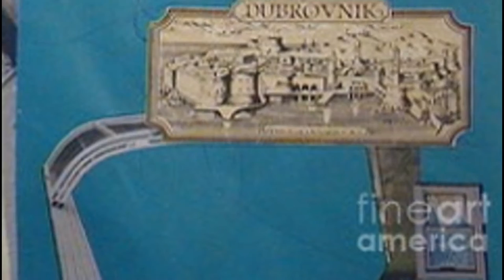Freelance Artist Painter Lukša Obradović-Dubrovnik Croatia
Art Music Love Presentation of my still watched Artworks Done Painting or in Program Paint.NET or in Digital Form or even my Original Prints this is also small review of my art - photography and love as the member of the Fineartamerica.com You Tube Creator and Partner member of Artist UNION ULIPUD member i hupe in few days of the HDLU Croatian Association of the Artist's regulary- join me at Twitter.com You Tube and Facebook  and when goverment does give you support for painting - to pay inthernet be couragous and stand and Fight - Art  against Politics- this my Main profile photo is my art double Effect Design - so if you want share with your friend my channel i public - - Freelancer Paiter Lukša Obradović - uploaded from Computer in Rabbit Art Studio - contact  - tel. for customers of my Art - please enyone can post a comments i apriate -Luky author and join this is ANTI - Political - ART VIDEO -na